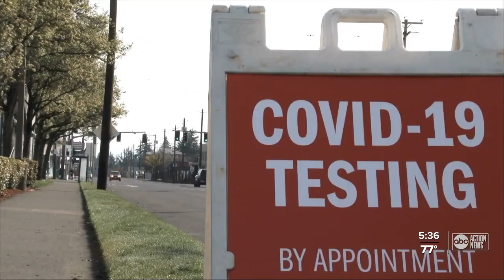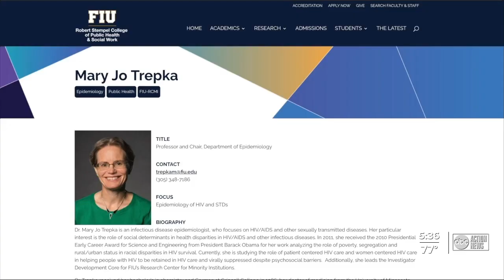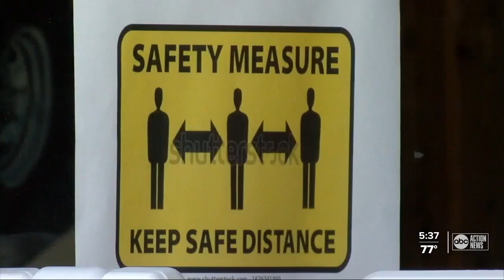Looking at the COVID-19 median age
Forrst Saunders takes a look at the COVID-19 median age.